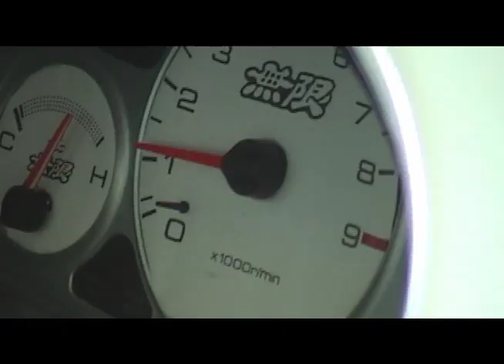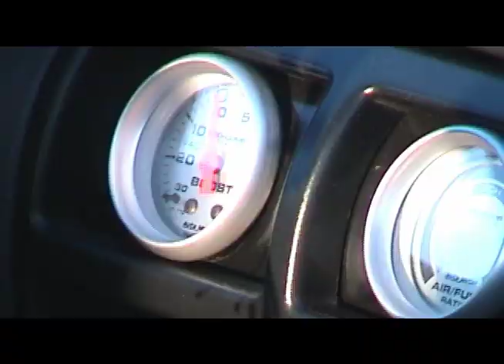Redline - The Culture of Street Racing (Teaser)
A short teaser for my 90's era street racing documentary 'REDLINE - The Culture of Street Racing'.  This was my very first film and was made 6 years before the FIRST Adobe Premiere version ever came out!  So the editing and audio are not going to be on point, but if you were ever a fan of the import scene form the mid 90's to early 2000's, you might appreciate this drive down memory lane, when all your favorite cars still came with manual transmissions and rust free examples were everywhere.  Enjoy!

©Copyright N5 Pictures Inc. 2003